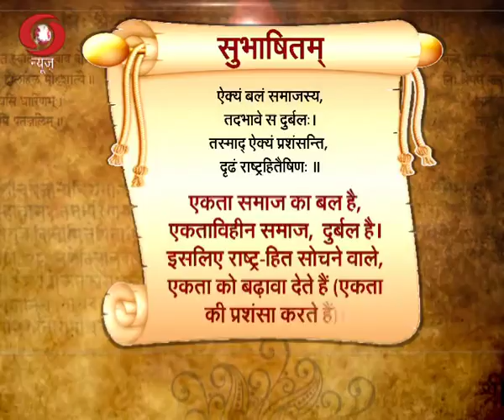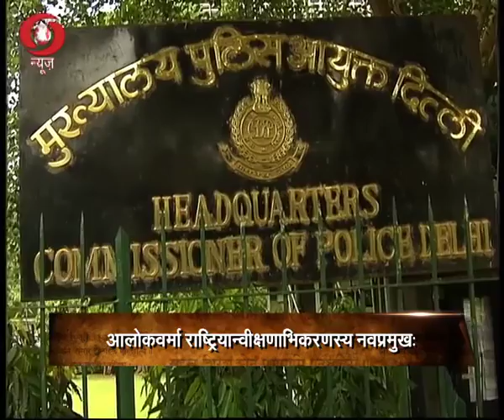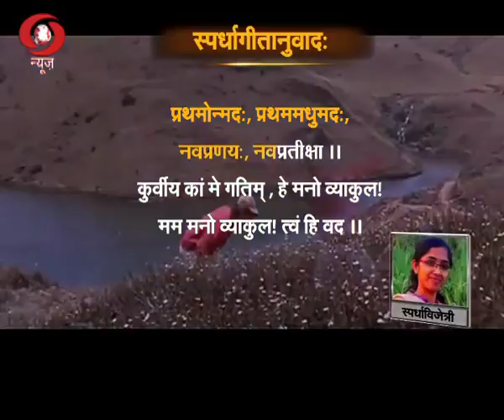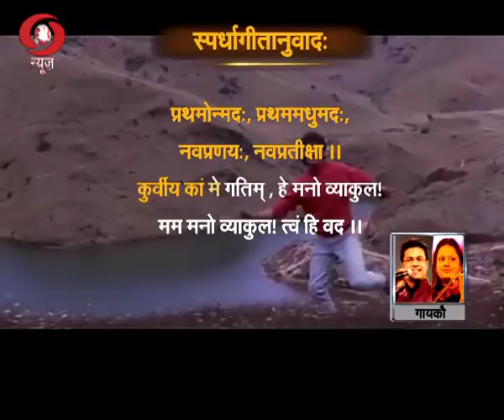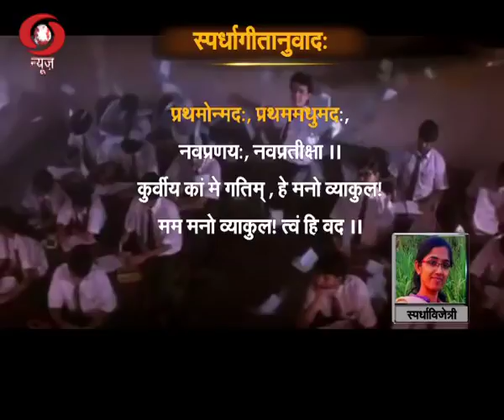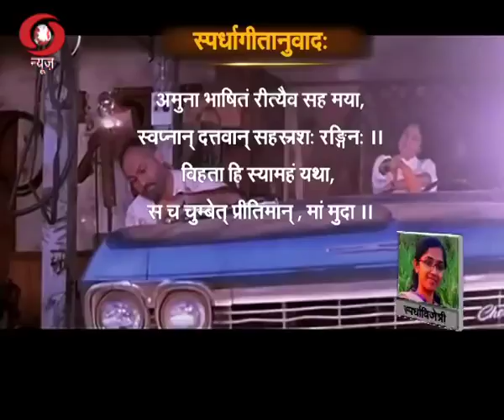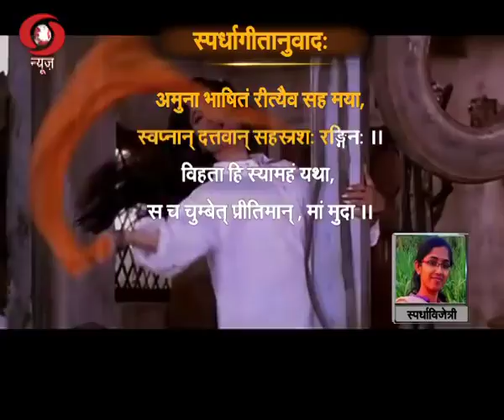Vaartaavali Sanskrit Weekly Magazine 21 01 2017